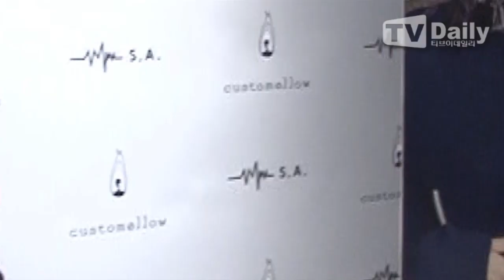[tvdaily] ★윤승아★결혼 후 첫 공식행사 '변함없는 여신미모'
[티브이데일리 최현규 기자] 21일 오후 경기도 성남시 분당구 현대백화점 판교점에서 '커스텀멜로우 매장 오픈 및 콜라보레이션 행사'가 열렸다.

이날 행사에는 배우 윤승아가 참석했다.